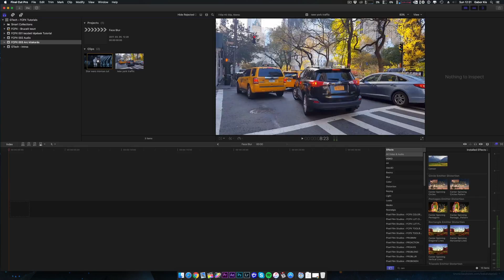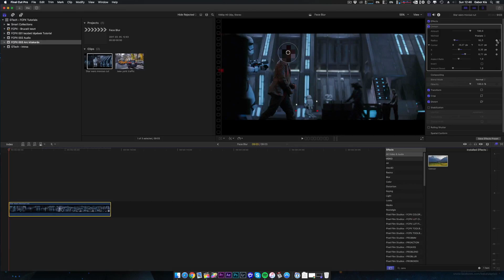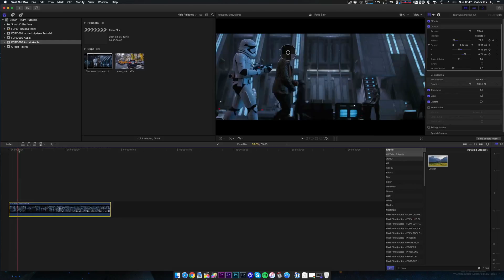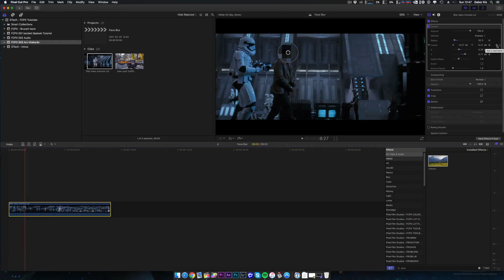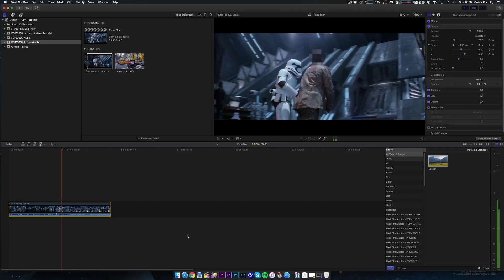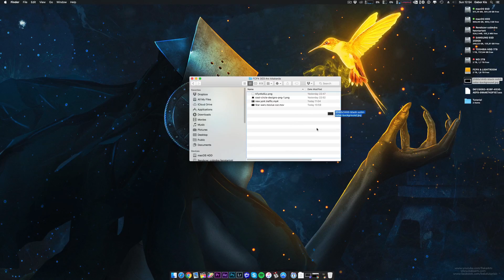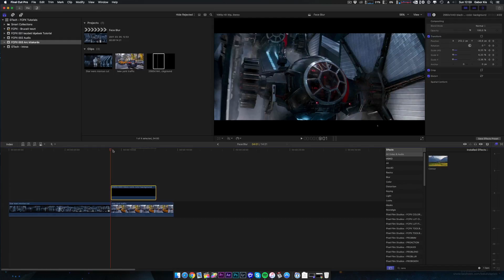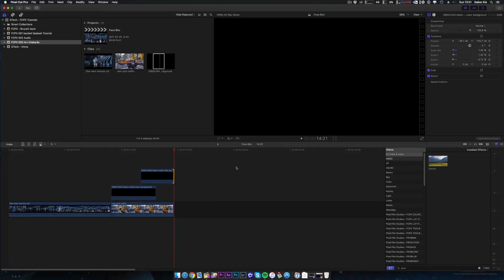Final Cut Pro X Tutorial - Részletek elhomályosítása ( Magyar - HUN )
Final Cut Pro X Tutorial -  Részletek kitakarása, elhomályosítása ( Magyar - HUN )